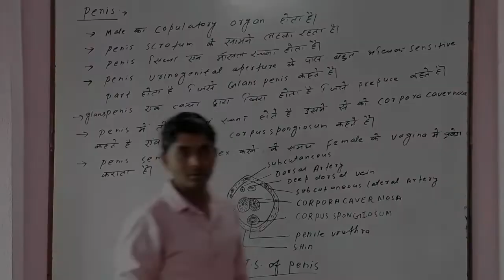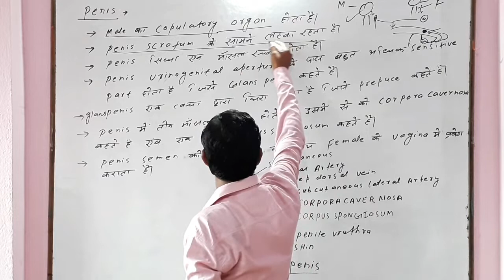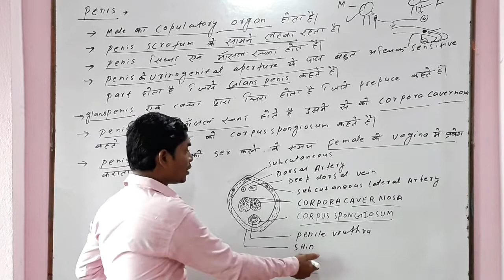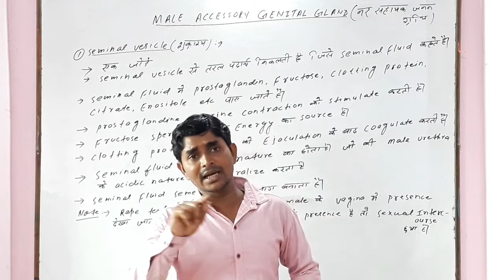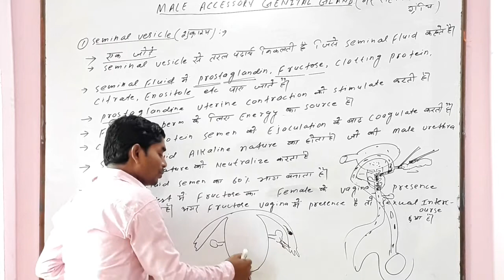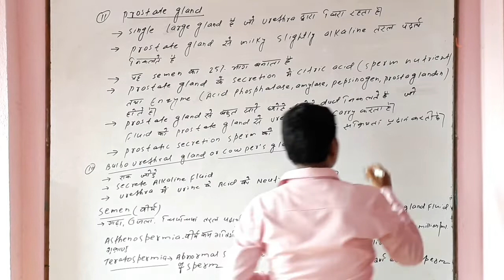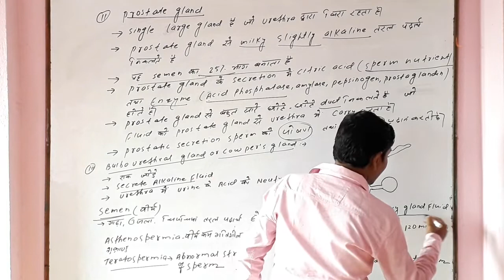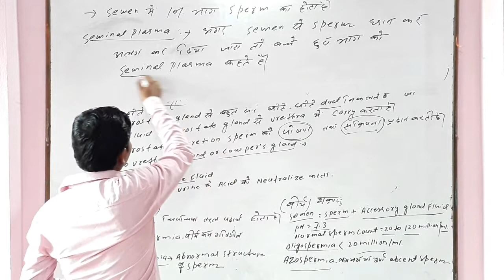HUMAN REPRODUCTION-CLASS 12(part 11)